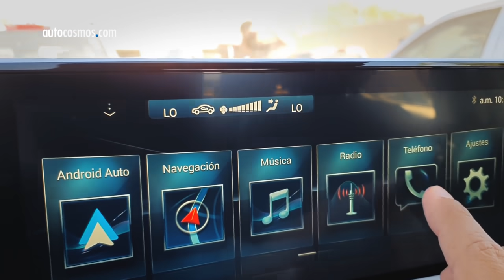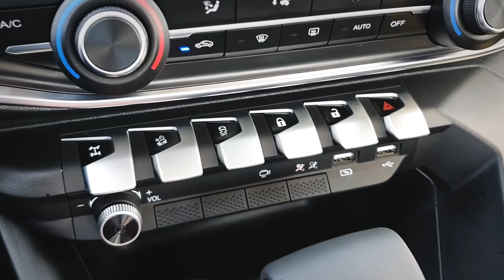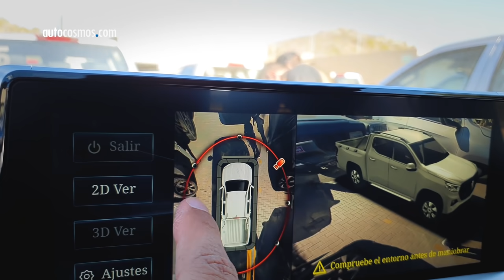Peugeot Landtrek 2021 - ¿Hará temblar a Frontier y Hilux? | Autocosmos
La nueva pickup de la marca francesa, la Peugeot Landtrek 2021, con un precio desde $504,900 hasta $634,900 pesos arriba a México,  conoce todos los detalles de esta camioneta.